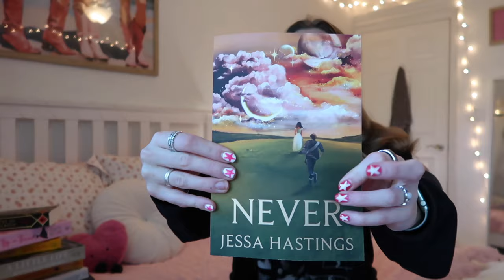24 books i want to read in 2024 📚 2024 tbr!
OPEN ME !
24 books that are on my radar for 2024!
S O C I A L S
amazon book wish list